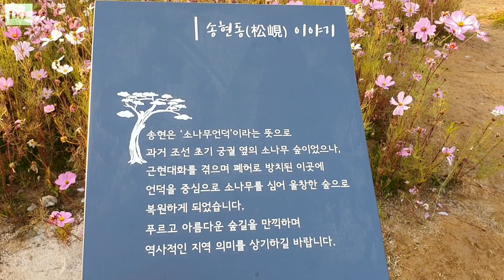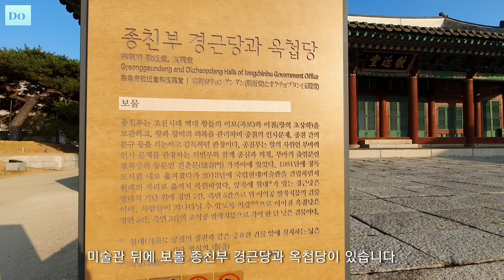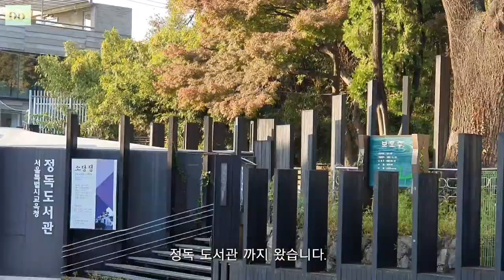빌어- 노 공필🌾📃🐎한시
@노공필- 호는 국일제,  알성문과에
급제. 대사헌 벼슬을 지냄. 갑자사화때 무장으로 장배됨.